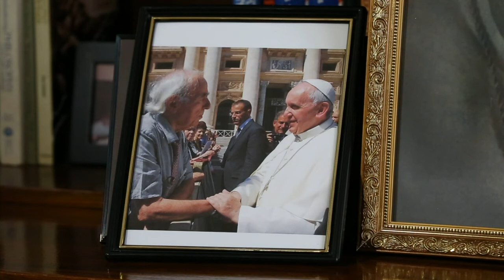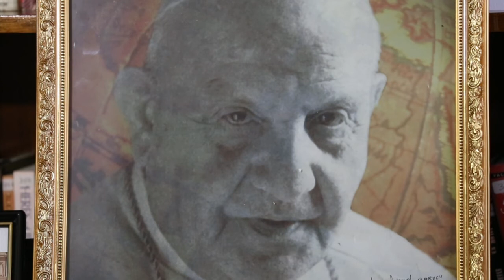João XXIII -- um amigo dos judeus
O criador da Fundação Internacional Raoul Wallenberg, Baruch Tenembaum, afirmou esta semana que João XXIII foi o melhor papa da História para o povo judeu.